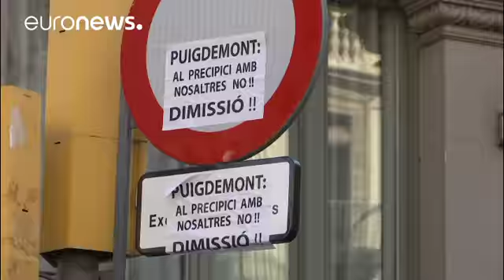Catalogna: reazioni al messaggio di Rajoy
In Catalogna il messaggio del Premier Mariano Rajoy viene percepito con un misto di incomprensione ed incertezza da alcuni, come la possibilità di guadagnare tempo in vista del dialogo da altri. Ma introduce la spada di Damocle del commissariamento della Regione da parte di Madrid.

"Sospendere l'autonomia non servirebbe a niente. La gente non lo capirebbe. È ridicolo" sostiene una residente di Barcellona intervistata dall'inviata di euronews Cristina Giner.